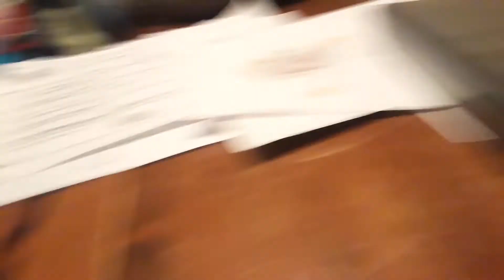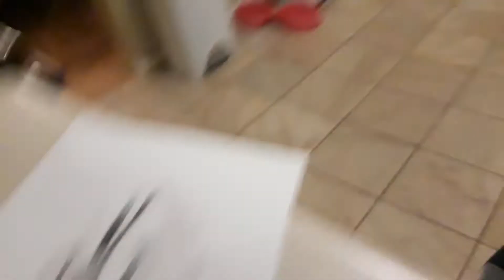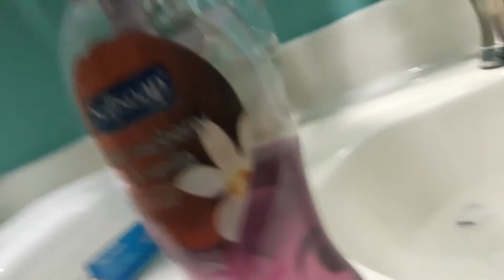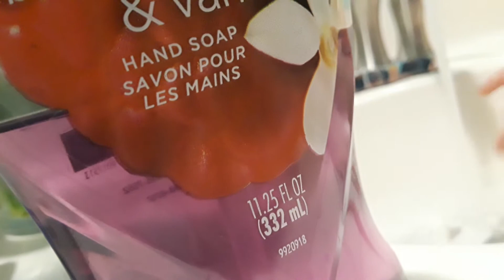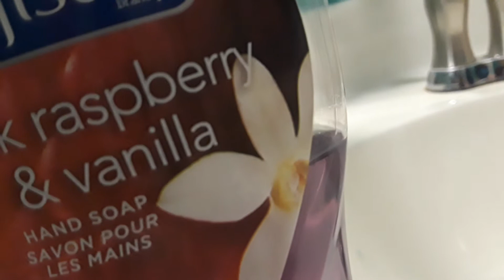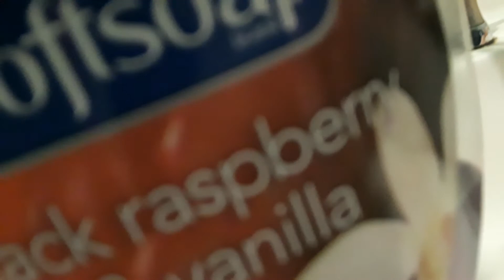We might defeat Slenderman